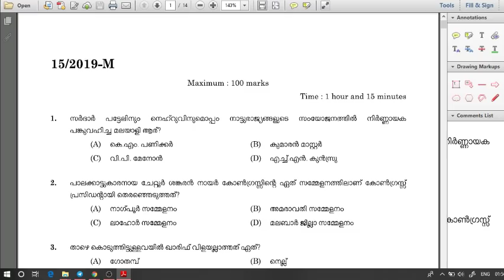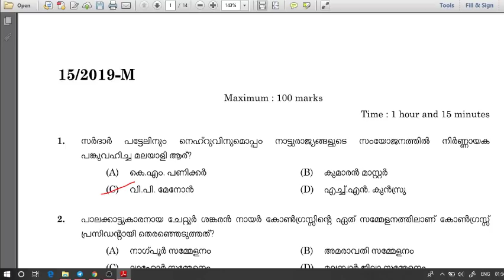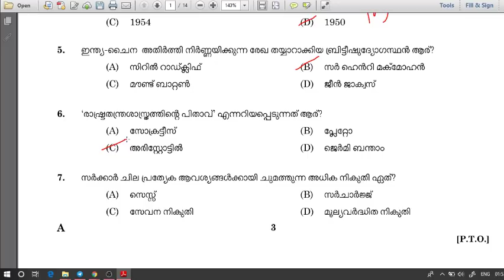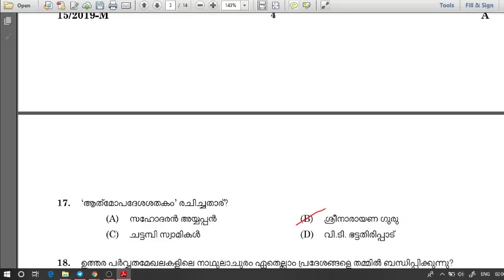Solved Previous Questions University Assistant VEO LDC/Recent Question Papers part 37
RRB NTPC